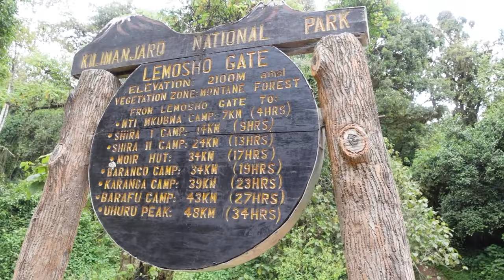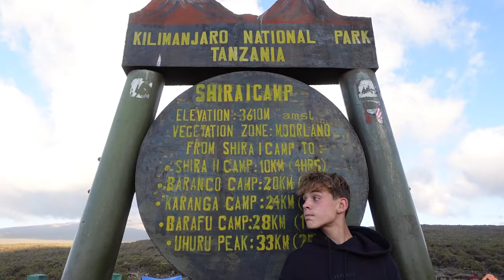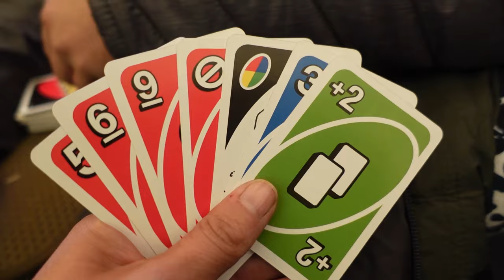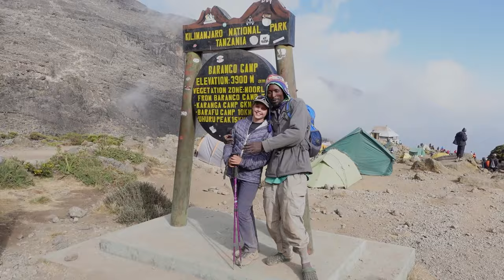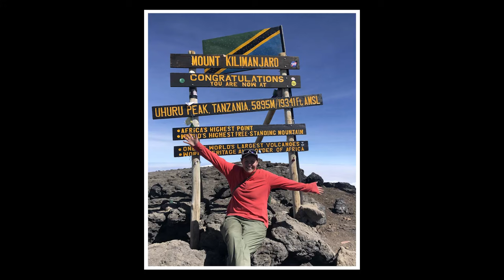Faye Cornhill and Family Climb Mount Kilimanjaro Documentary - 8 Day Lemosho Route - August 2022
This documentary features me, Faye Cornhill, and my family: husband Phil and my children Harry (age 13) and Grace (age 11) as we attempt to summit Africa's highest mountain, Mount Kilimanjaro 5895m in Tanzania. We climbed the mountain on the 8 Day Lemosho route in August 2022. As you'll see, the adults and kids both found this an enormous challenge; altitude sickness, hunger and headaches made the mountain seem even higher!

Thank you for taking a moment to watch, we'd love to hear your feedback.

- Editing and post-production by the hugely talented Steve Cholerton of Sentient Pictures
- We climbed Kili to raise money for our Charity, Lives in Focus
- Our team of guides and porters were provided by Jaribu Africa and we planned our trip with Stubborn Mule Travel.